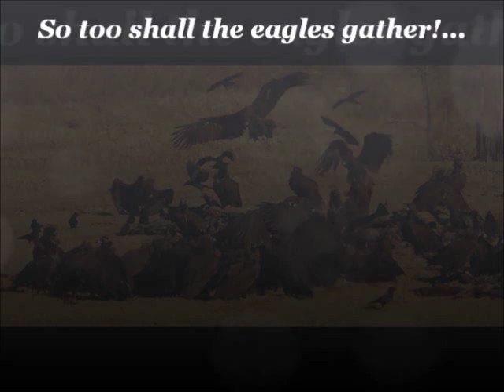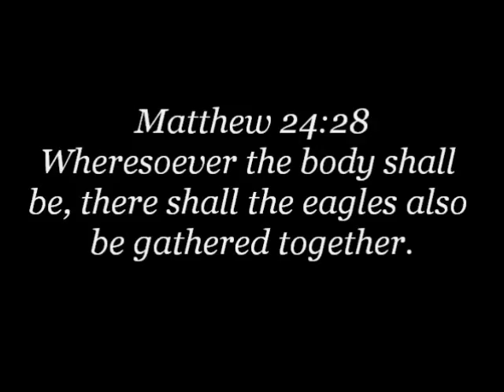Fr. Paul Kramer: The 3rd Secret of Fatima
The Resistance